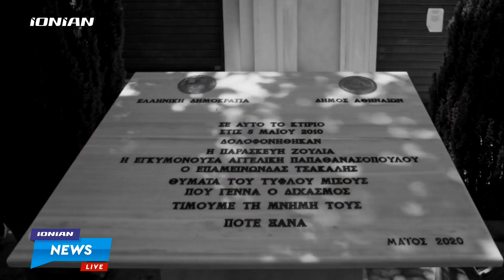12 χρόνια μετά την τραγωδία της Marfin που συγκλόνισε τη χώρα